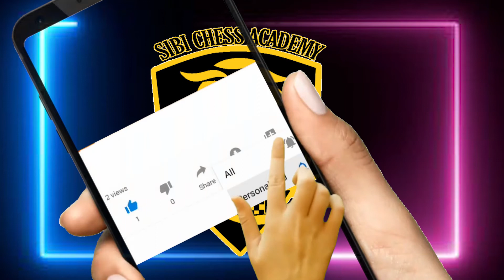OPPOSITION IN CHESS | ENDINGS | SIBI CHESS